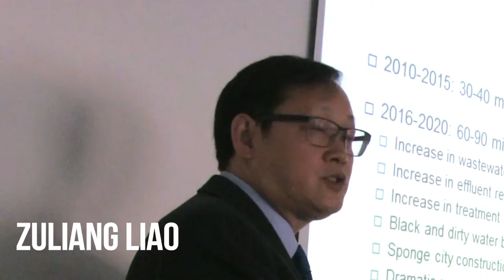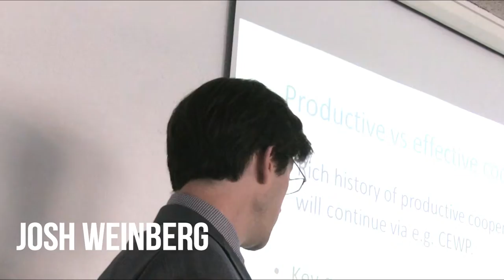The PIANO final conference - Brussels, May 15th, 2018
PIANO Project, Policies, Innovation And Networks for enhancing Opportunities for China Europe water cooperation, Results of the H 2020 PIANO project.